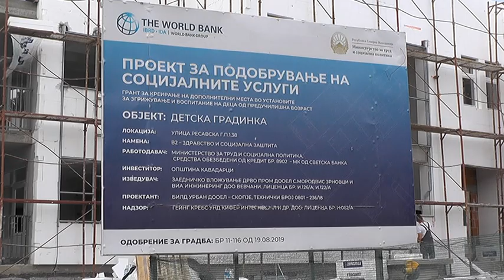Кавадарци добива нова градинка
Интензивно се работи на изградба на новата детска градинка во Кавадарци. Лоцирана е на улица „Ресавска“, а во неа ќе се згрижуваат околу 130 дечиња. Координаторот на проектот Александра Деневска информира дека се очекува изградбата на овој двокатен обејект да заврши до 1 септември...